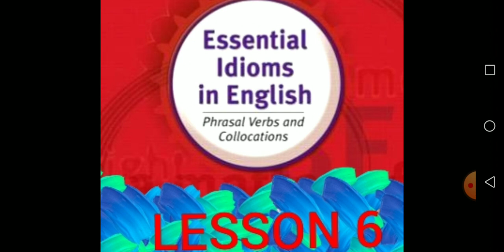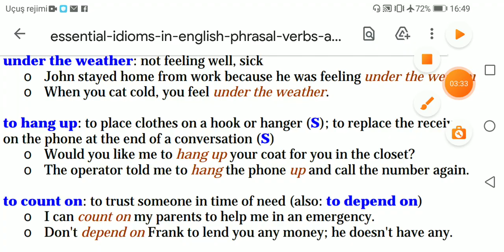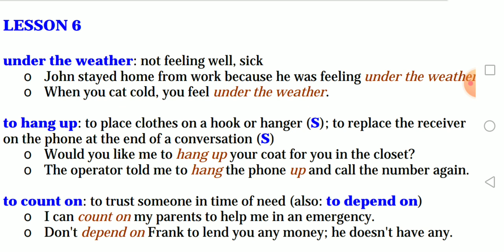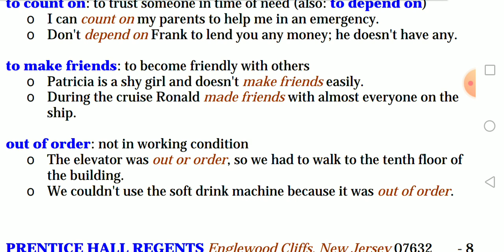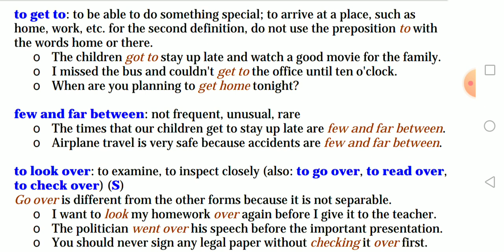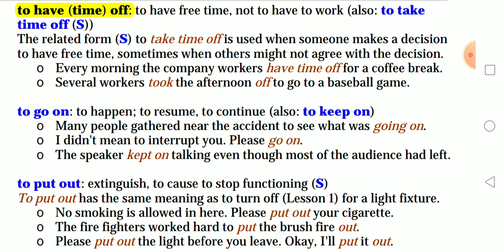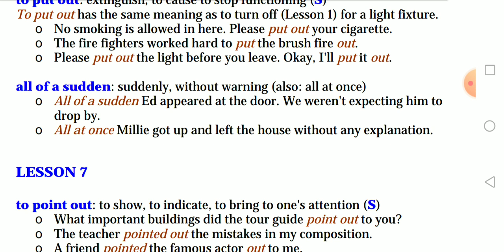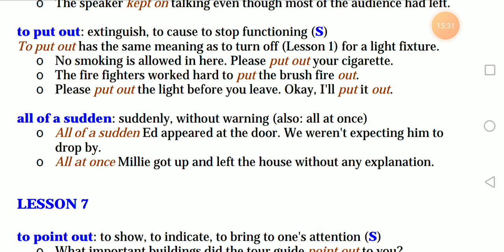Lesson 6.İngilizce idiomlar ve frazeoloji birləşmələr